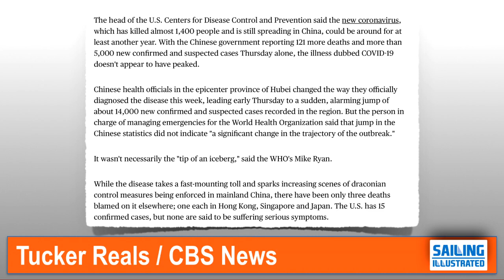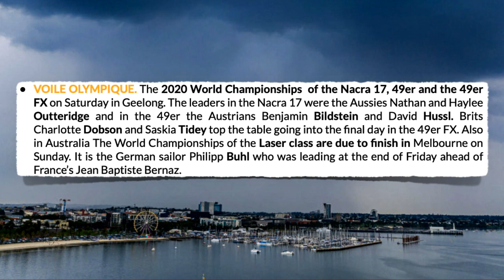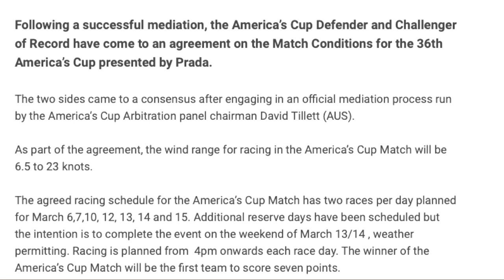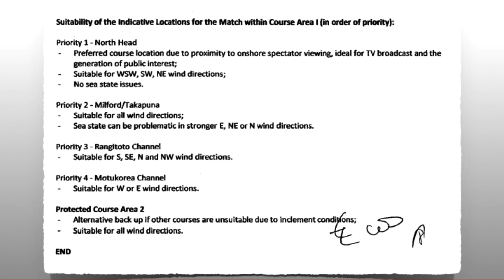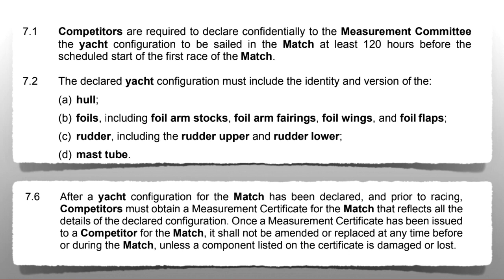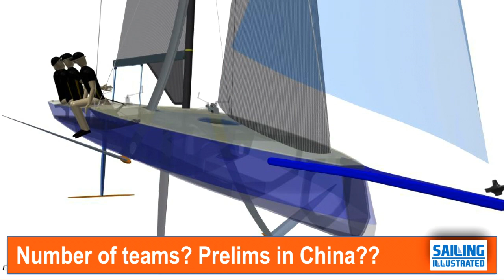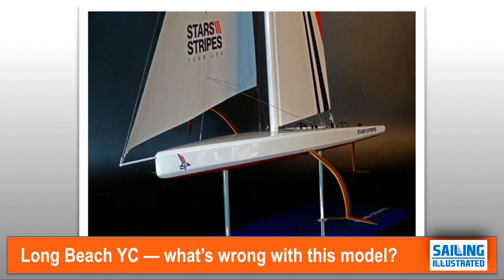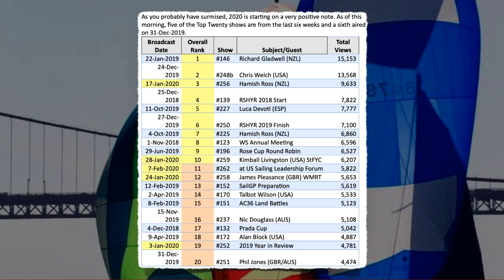TFE LIVE #264 with Tom Ehman & Richard Gladwell (NZL), 2020-02-14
"Yacht Racing News, Views and Notables." Guest Richard Gladwell, NZ Editor of Sail-World.com live via Skype from Auckland. America's Cup. Conditions Governing the 36th America's Cup. Emirates Team New Zealand. New York Yacht Club American Magic. Luna Rossa Prada Pirelli. INEOS Team UK. Long Beach Yacht Club Stars+Stripes Team USA. 2020 Tokyo Olympics. Coronavirus. McDonalds.